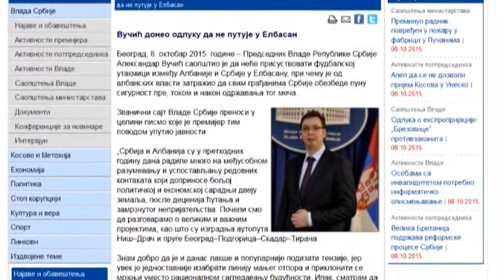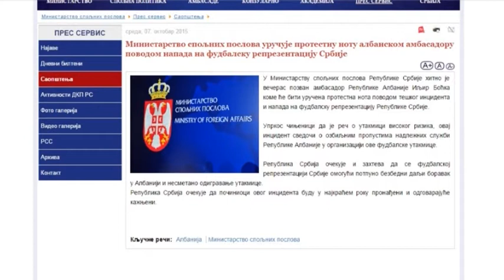Refuzoi notë-protestën. Serbia shpall non grata ambasadorin shqiptar